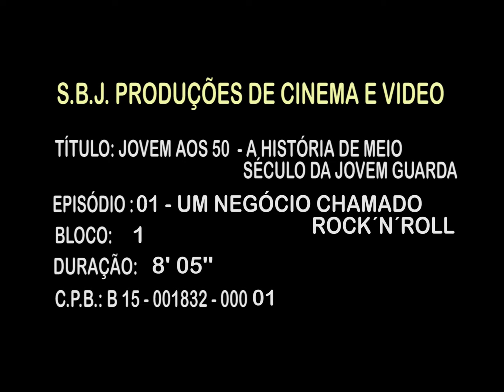PROGRAMA 1 BLOCO 1 - UM NEGÓCIO CHAMADO ROCK´N´ROLL